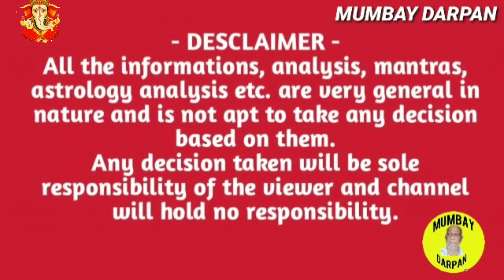തുലാം രാശി : ശുക്രന്‍ മിഥുനത്തില്‍ പ്രവേശിക്കുമ്പോള്‍ നിങ്ങള്‍ക്ക് ലഭിക്കുന്ന ഫലങ്ങള്‍.